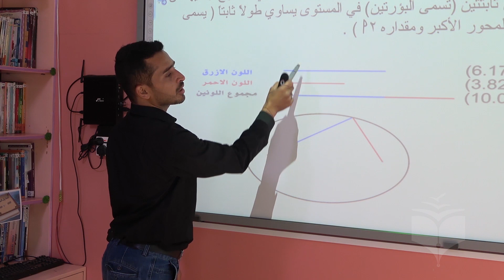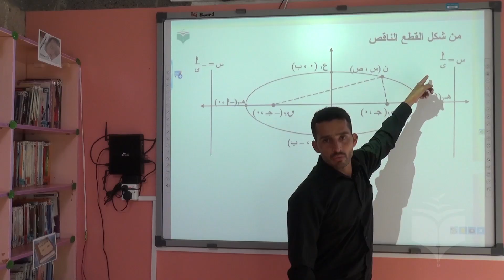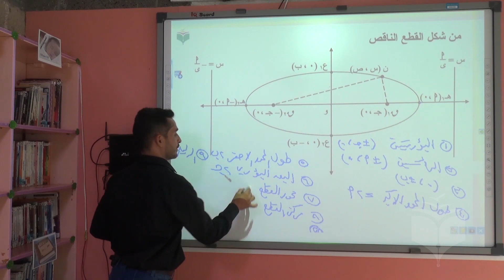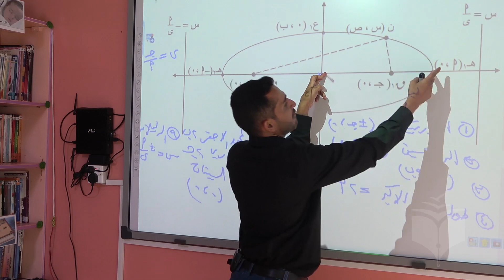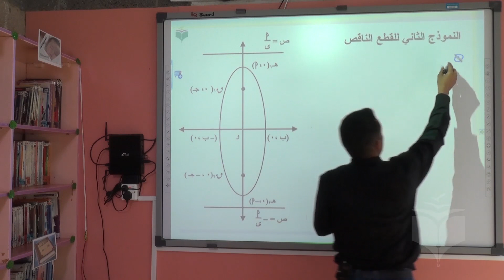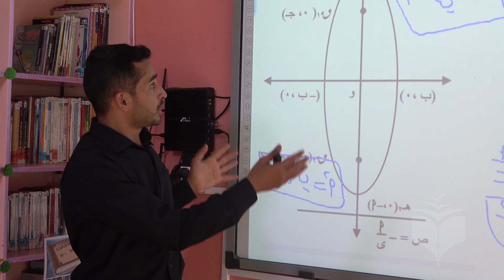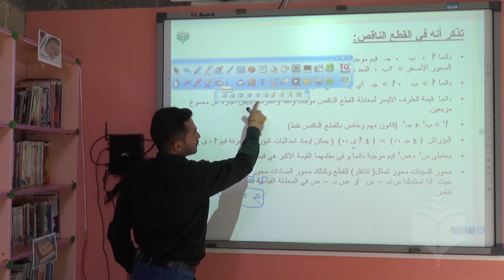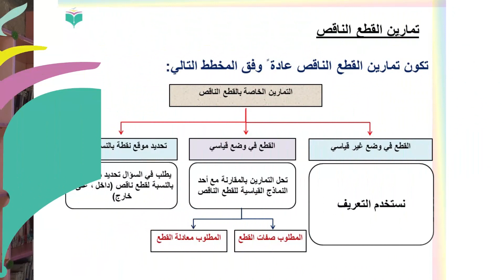رياضيات ـ عربي ـ أ خليل المعازي ـ القطع الناقص الجزء الأول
قامت مدارس الرشيد الحديثة بستجيل عدد من الدروس للصف الثالث الثانوي لطلابها، وقامت بنشرها حتى يستفيد منها جميع الطلاب الدارسين للمنهج اليمني.